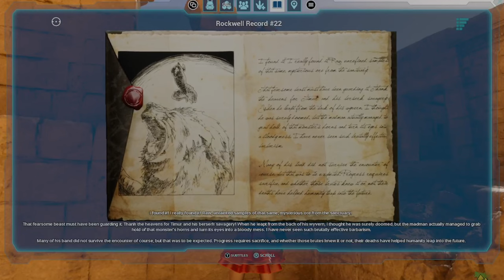Rockwell Record #22 || Scorched Earth Explorer Note x Ark Survival Ascended from Official PVE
Personally, I just can't dislike Rockwell because of David Tennant. Any Doctor Who?